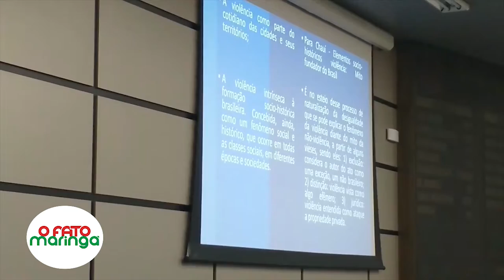Reportagem-Audiência Pública combate ao abuso sexual a crianças e adolescentes-Há Subnotificação 90%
Subnotificação de casos de violência sexual contra crianças pode superar 90% em Maringá